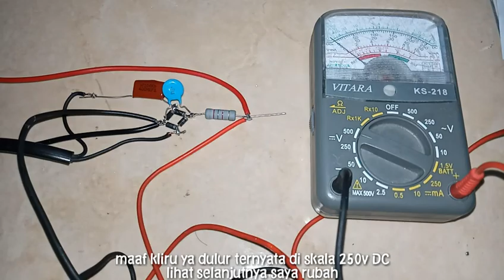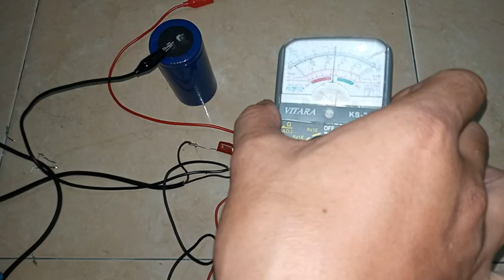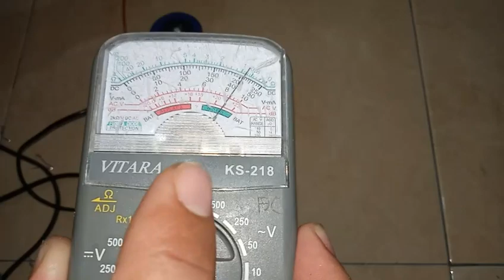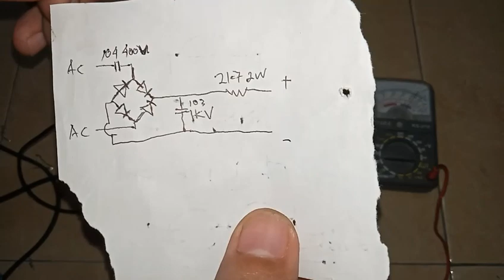Cara membuat Alat Tes Tegangan MAX ELCO sederhana by wong deso